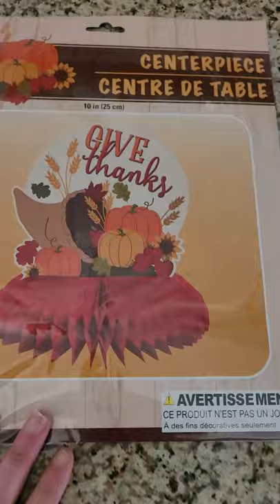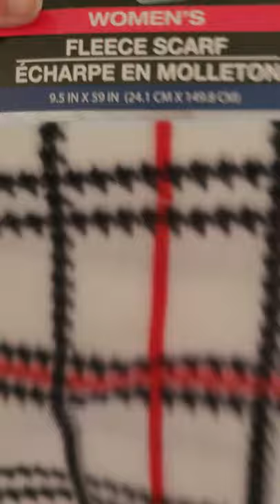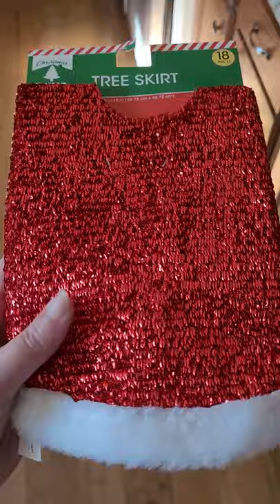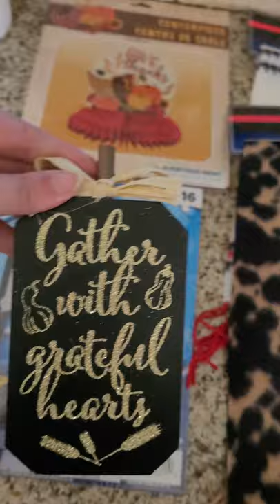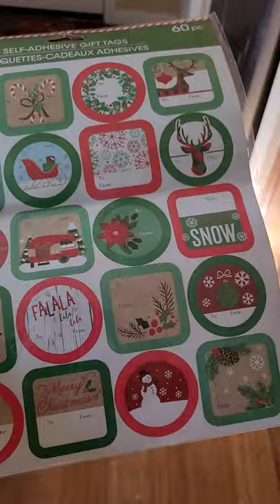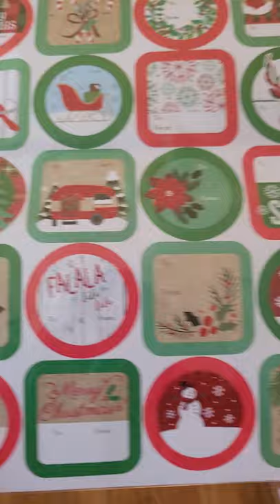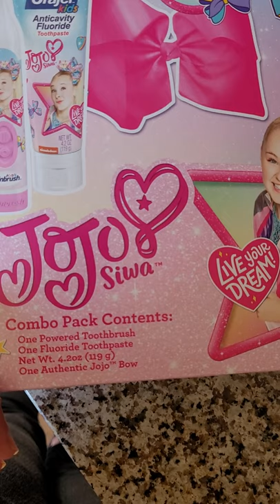Dollar tree haul for Tuesday November 3rd 2020 plus two Walmart finds